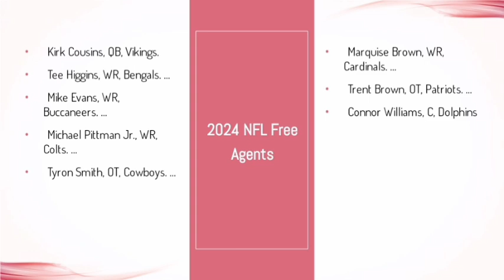2024 top NFL free agents